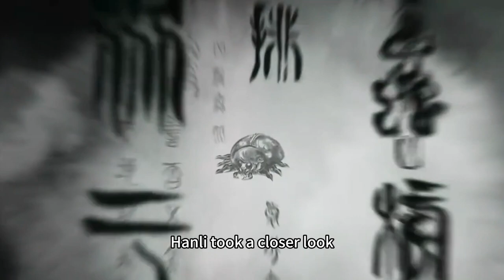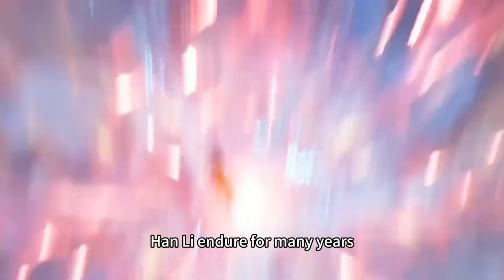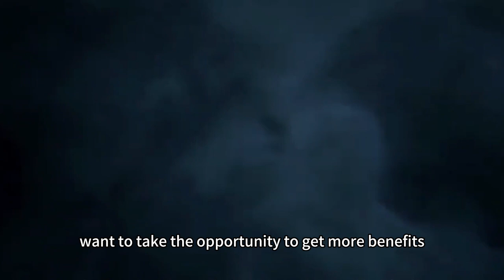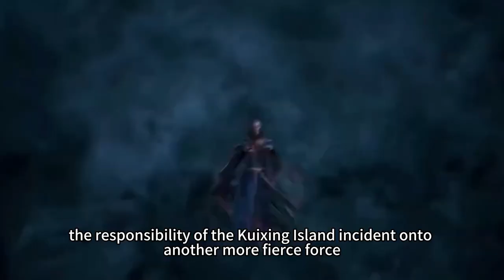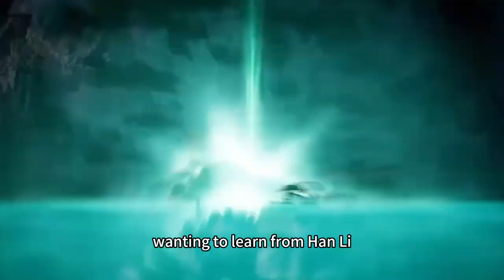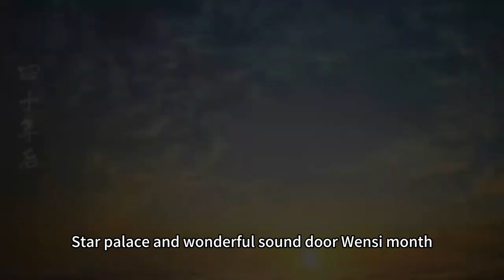Quhun successfully advanced, Han Li collected magic weapons | A Mortals Journey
A Record of a Mortal's Journey to Immortality is the animation adaptation of the eponymous novel. Han Li was born a poor and ordinary young man. To seek enlightment and become a mortal human being, he is apprenticed to a master travels in a small school. Despite of his humble beginning, Han Li strives hard and eventually becomes a moral who travels across the realms of human, soul and immortal to gain master power and seek the ultimate truth.

Welcome to our English anime commentary channel! Join us as we discuss the latest releases, analyze fan-favorite series, and dive into the world of Japanese animation. From reviews to lively discussions, we've got all things anime covered. Sit back, relax, and enjoy the colorful world of anime with us!